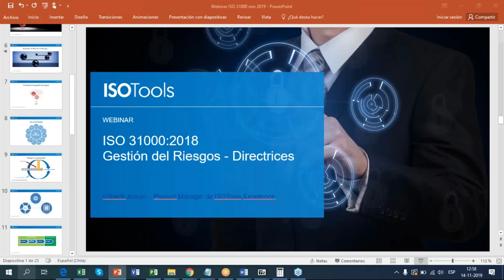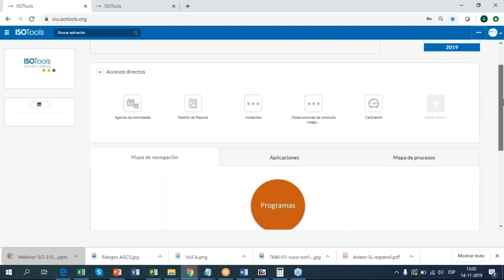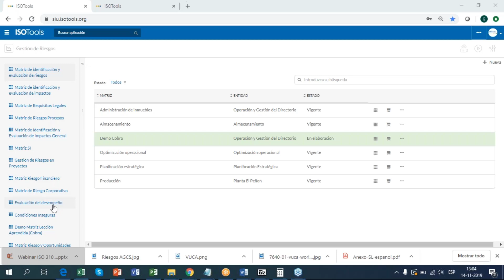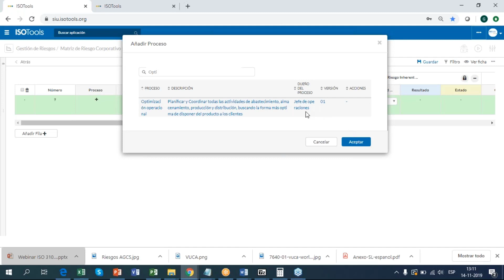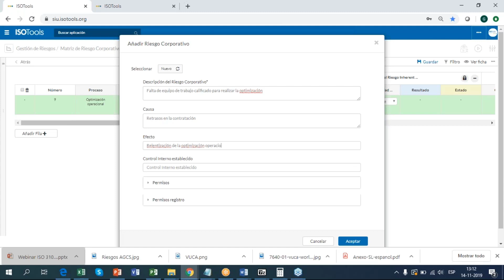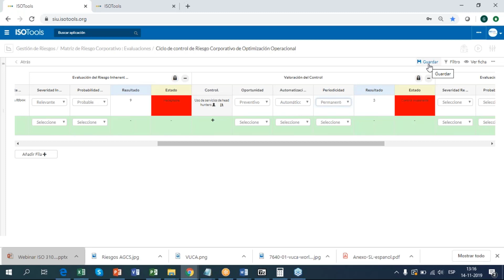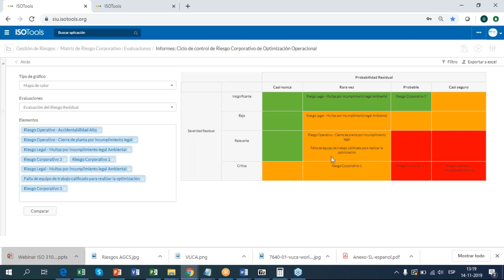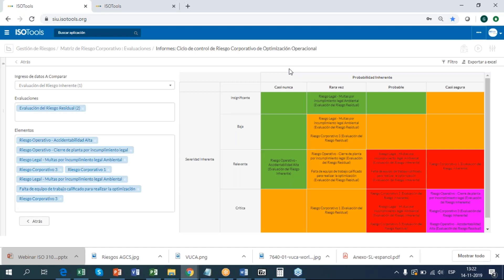Implementación de Sistemas de Gestión de Riesgos basados en ISO 31000 II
La gestión de riesgos ha evolucionado en todas las áreas del conocimiento, actualmente en la medicina, las directrices de la OMS (Organización Mundial de la Salud) visualizan qué puede ocurrir en el futuro frente a las decisiones de hoy; la FAO, en seguridad alimentaria; la gestión de proyectos, PMI (Project Management Institute); el sistema de control interno, COSO, todos se preocupan por la incertidumbre, porque las decisiones que hoy se toman tienen unas proyecciones que nadie tiene certeza de cómo se van a definir. Entonces, hacer Gestión del Riesgo no solamente es cumplir con un check list, sino es también modificar la manera como pensamos y concebimos el futuro.Se destaca la estructura de alto nivel en los sistemas de Gestión ISO, las novedades en las formas como se articulan los principios, el marco de referencia y el proceso en el modelo y la incorporación en la guía del pensamiento basado en riesgo.La gestión del riesgo es un tema que cada día cobra mayor importancia en las empresas a nivel nacional e internacional.Uno de los modelos más empleados para la gestión del riesgo es la ISO 31000 ya que ayuda a analizar y evaluar los riesgos.En este webinar conoceremos la ISO 31000 como la norma que nos ayuda a definir las directrices para la gestión de riesgos y el proceso implementado en el nivel estratégico y operativo.OBJETIVOSEl objetivo de este webinar es dar a conocer la importancia de una adecuada gestión de riesgos en organizaciones públicas o privadas de diferentes sectores, tomando la tecnología como base para optimizar los tiempos dedicados a la gestión, con el fin de no solo minimizar los efectos de estos, sino también anticiparnos a ellos de forma que podamos como organizaciones reaccionar de forma proactiva antes de que ocurra un evento.Presentaremos las metodologías de cumplimiento que ofrece la Plataforma ISOTools para la optimización de la gestión de riesgos y controles.BENEFICIOS DE ASISTIR A ESTE EVENTOConocer las herramientas claves en un plan de gestión de riesgos.Presentar las metodologías más relevantes y prácticas para dicha gestión.Conocer las ventajas y beneficios que le aportará ISOTools para optimizar y dar cumplimiento a la gestión de riesgos.Exponer las situaciones habituales a las que diariamente las organizaciones se enfrentan al gestionar los riesgos.DIRIGIDO ADirectores, Gerentes, Líderes de Procesos, y Responsables de Riesgos, de los sistemas de gestión, líderes de gestión y/o administración de riesgos.nales del sector que quieran adquirir o mejorar sus competencias como auditores internos de sistemas de gestión.